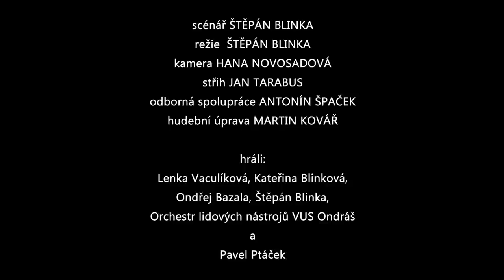Žertovné z Valašska | VUS ONDRÁŠ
První hudební videoklip z produkce VUS Ondráš je na světě!
Účinkují muzikanti a zpěvačky Orchestru lidových nástrojů se speciálním hostem Pavlem Ptáčkem.

Přejeme Vám veselé Velikonoce!

* Část scén byla natočena před vyhlášením mimořádných opatření pandemie COVID-19! *